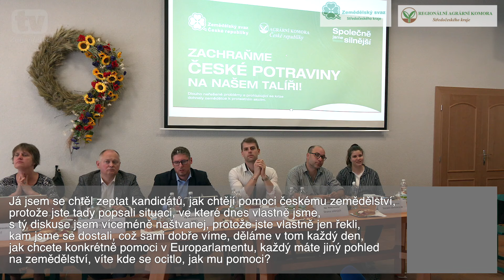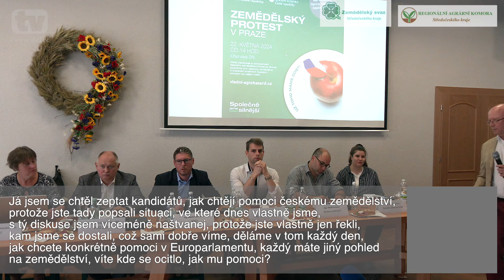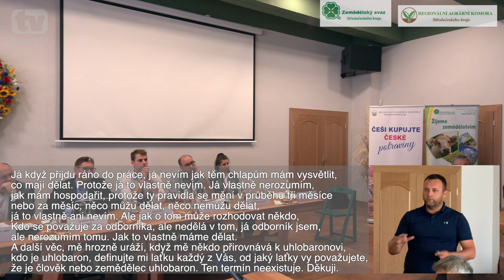Předvolební setkání kandidátů do Evropského parlamentu se zástupci zemědělských podniků ze Střed...